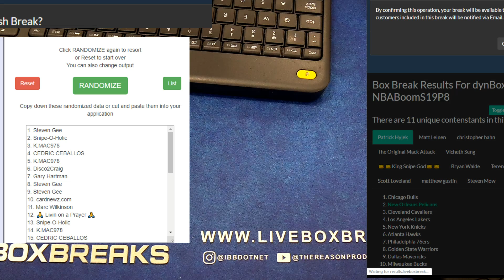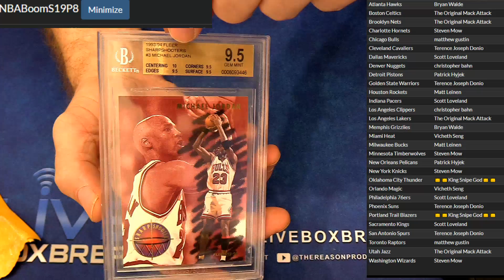Boom Pack Session #3 LBB